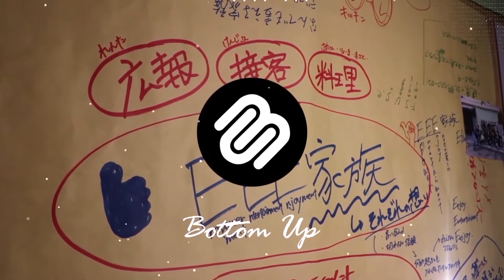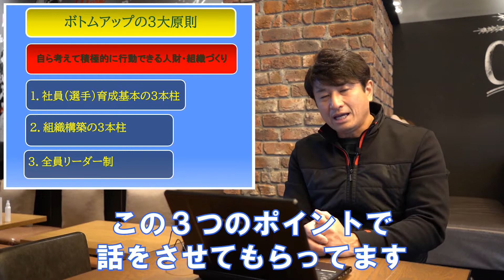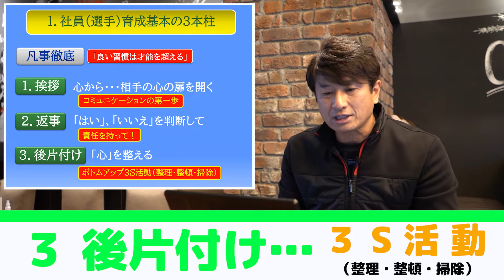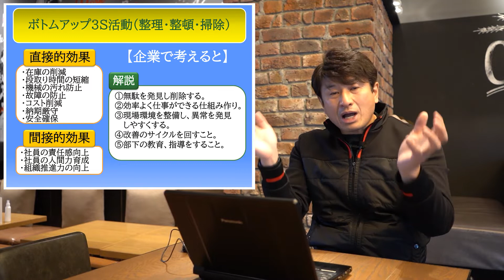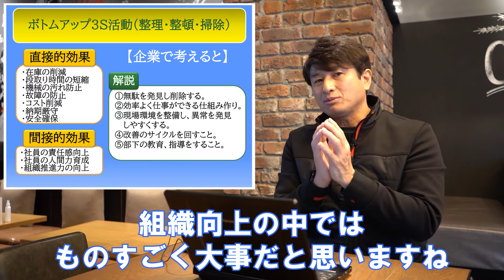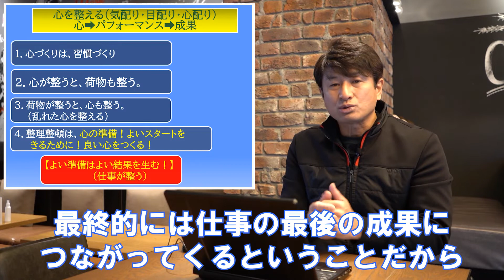【実話】汚い部室を綺麗にしたら、全国優勝した話！！素直習慣第二弾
畑喜美夫はこんな人
小学校2年生から広島でサッカーを始め、
高校時代はU-17日本代表にも選ばれる。
順天堂大学に進学し、2年時にU-20日本代表を経験。
4年時に関東選手権、総理大臣杯、全日本インカレの三冠にボランチとして貢献。また、ソウルオリンピック日本代表候補選手となる。
社会人では成年の部で京都国体に広島県選抜の選手として出場し、
全国制覇(日本一)を成し遂げる。
現役として全国制覇を3度果たす。
卒業後は、高校教師になり、
1997年に広島県立広島観音高校へ赴任。指導者として、「ボトムアップ理論」を用い、2003年に全国大会初出場させ、2006年には全国高等学校総合体育大会サッカー競技で36年ぶりの『初出場初優勝の全国制覇』を果たした。
その後も数々のタイトルを獲り、全国大会も12度出場し、プロ選手(Jリーガー)も十数名育てた。
2019年４月から広島県立高陽高校に赴任したが７月に
31年間勤めた公立高校の教員を退職。
現在は人財育成、組織構築の全国の教育革命の活動をしている。
平成27年4月には、一般社団法人ボトムアップパーソンズ協会を設立し代表理事となる。
テレビ、雑誌特集、新聞、DVD、ラジオ、Jリーグ解説など多方面で活躍している。
また、全国各地、海外への講演活動は年間約120講演をこなし、未就園児の育成教育からビジネスの人財育成、組織構築まで幅広く行う。